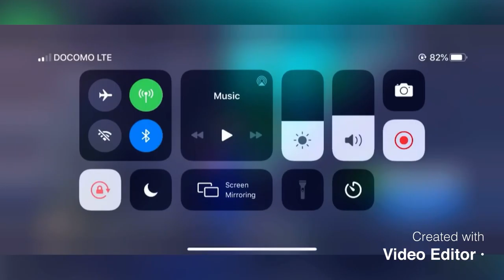Banana Peely kills everybody !